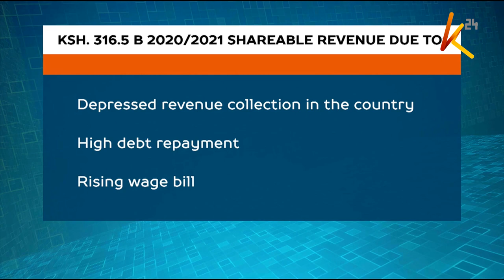County funding stalemate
County governments will receive three hundred and sixteen point five billion shillings in shareable revenue in the financial year 2020/2021 . . . the announcement came following  the  deputy president William Ruto chaired  intergovernmental  budget and economic  council, IBEC, meeting  Tuesday, with the figure being attributed to depressed  revenue collection in the country.
The same time,  the controller of budget  Margret Nyakang’o  who was present at the  intergovernmental meeting, dismissed claims that her office  was out to frustrate distribution of funds to counties, saying that her office will release the funds to the counties as soon as possible.